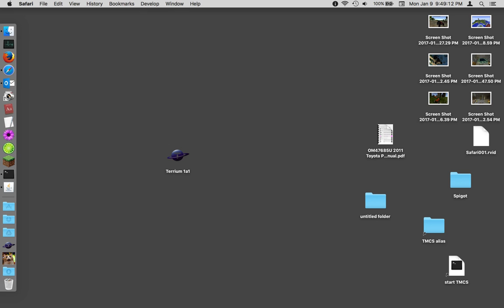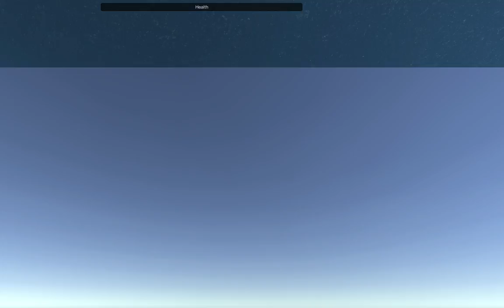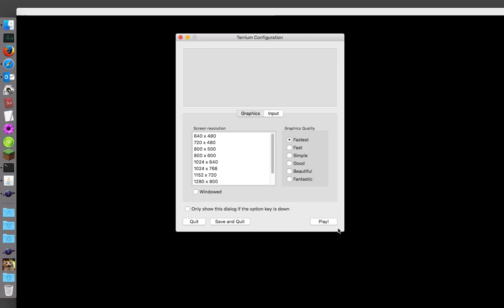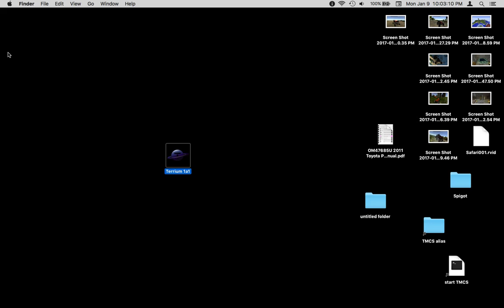Terrium 1a1: video 2: Glitched buggy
Glitched buggy and then more randu Terring.